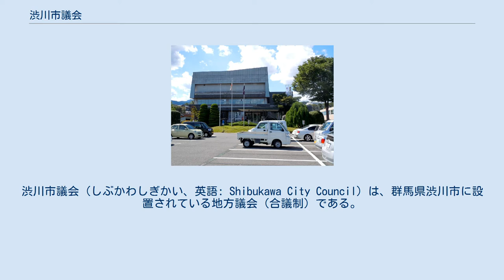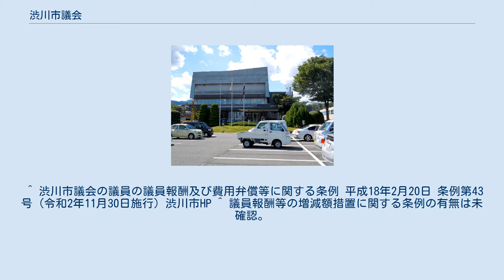渋川市議会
渋川市議会（しぶかわしぎかい、英語: Shibukawa City Council）は、群馬県渋川市に設置されている地方議会（合議制）である。
 渋川市議会の定例会は、毎年6月、9月、12月及び3月に年4回召集され、必要に応じて臨時会が開催される。
 渋川市議会は議会改革の一環で、本会議の様子をインターネット配信で行なっている。
 （2021年4月21日現在） ^ a b 議会の構成 - 渋川市公式ウェブサイト. 2021年6月16日閲覧。
 ^ 議会録中継 渋川市議会を参照。
（但し、本議会中継のコンテンツ（映像及び音声）は渋川市議会の公式記録ではない。
） ^ 群馬県後期高齢者医療広域連合HP ^ 渋川地区広域市町村圏振興整備組合HP ^ a b c d 渋川市議会の議員の議員報酬及び費用弁償等に関する条例 第2条各号を参照。
 ^ a b c d 渋川市議会の議員の議員報酬及び費用弁償等に関する条例 第6条第1項、第2項を参照。
 ^ 渋川市議会政務活動費の交付に関する条例に基づき、会派毎（一人会派も対象だが、議員個人への直接支給はない）の支給のため定型計上しない。
 ^ 渋川市議会の議員の議員報酬及び費用弁償等に関する条例 平成18年2月20日 条例第43号 (令和2年11月30日施行) 渋川市HP ^ 議員報酬等の増減額措置に関する条例の有無は未確認。
 ^ 渋川市選挙, 選挙ドットコムHP ^ 渋川市, 自治体, トップ, 政治山HP ^ ページ番号:P-002476 選挙の種類と任期満了日等, お知らせ, 選挙, 市政情報, 渋川市トップ 渋川市HP